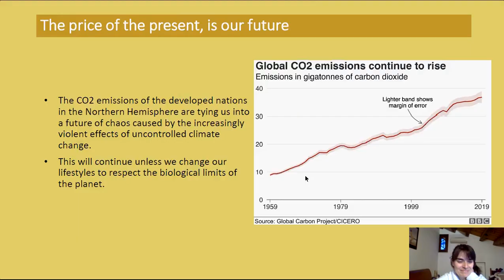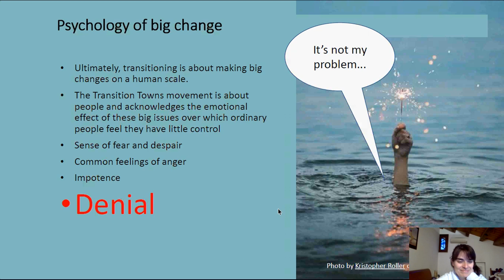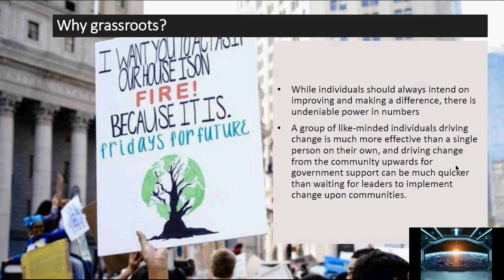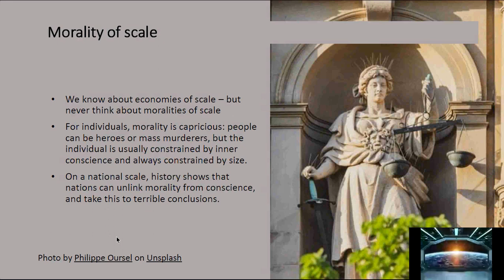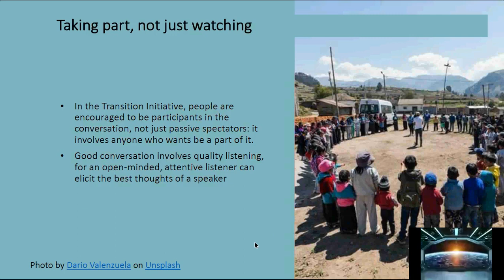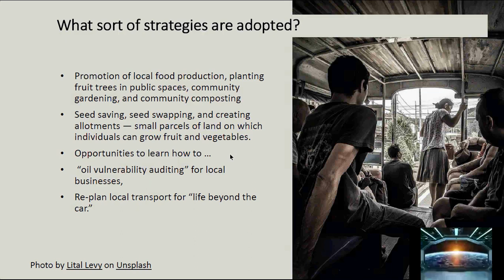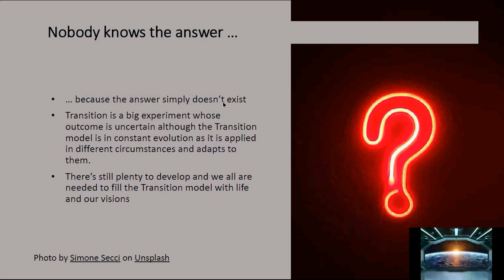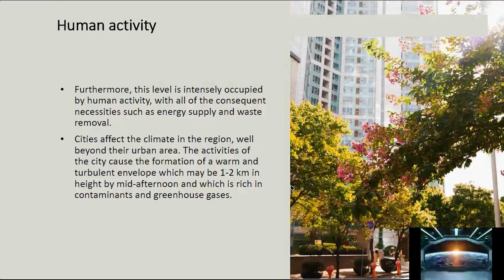12th meeting English for the environment course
Plastic-free school network: English for the Environment
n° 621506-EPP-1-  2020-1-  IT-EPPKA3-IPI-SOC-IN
English for environment 12th lesson
Topic: Energy - greenhouse gases
Teacher Gordon Kennedy